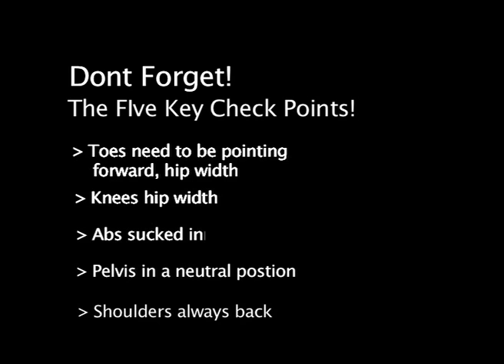Cycling Sit ups